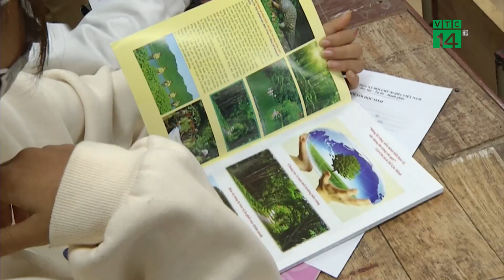Hà Nội lấy ý kiến cho học sinh lớp 1 đến 6 đi học | VTC14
VTC14 | HÀ NỘI LẤY Ý KIẾN CHO HỌC SINH LỚP 1 ĐẾN 6 ĐI HỌC
Nhiều trường tiểu học, THCS tại Hà Nội cho biết, vừa được Sở GD&ĐT Hà Nội yêu cầu khẩn trương lấy ý kiến cha mẹ học sinh về việc cho trẻ quay lại trường học. Có trường, phụ huynh đồng ý lên tới 94,3%.